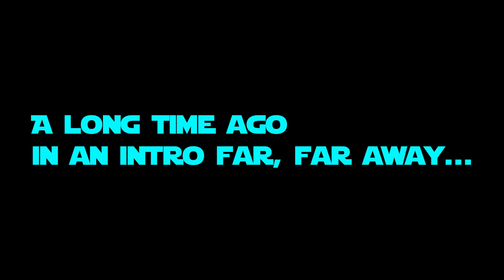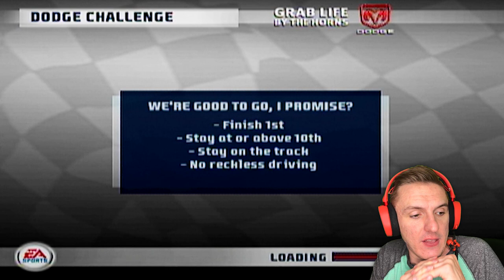JEREMY MAYFIELD: A BRIEF HISTORY // NASCAR 07 Challenges